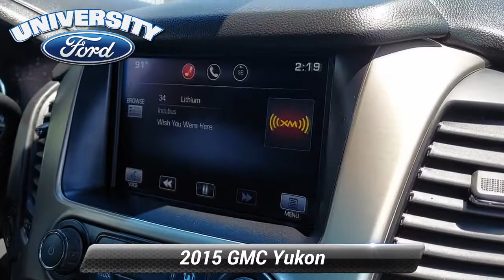Used 2015 GMC Yukon Denali, Durham, NC P38879A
Offering this 2015 GMC Yukon Onyx Black Denali with the following options:*br*LEATHER ** HEATED SEATS ** SUNROOF / MOONROOF ** NAVIGATION ** BLUETOOTH / HANDS FREE CELL PHONE ** REAR VIEW CAMERA ** HEADS-UP DISPLAY ** SMART KEY / PUSH BUTTON START ** REMOTE STARTER ** THIRD ROW SEATING ** PREMIUM WHEELS ** XENON HEADLIGHTS ** LUXURY PACKAGE ** PREMIUM PACKAGE ** REAR CLIMATE PACKAGE ** CONVENIENCE PACKAGE ** DRIVER ASSISTANCE PACKAGE ** PREMIUM SOUND ** FACTORY MANTENANCE UP TO DATE ** EXTENDED SERVICE CONTRACT AVAILABLE ** 4WD ** GOOD TIRES** GOOD BRAKES** 5 Auxiliary 12-volt Power Outlets Adaptive Cruise Control w/Front Automatic Braking Black Assist Steps w/Chrome Strip Bose Centerpoint Surround Sound 10 Speaker System Color-Keyed Heated Leather-Wrapped Steering Wheel Driver Alert Package Enhanced Safety Package Hands Free Power Liftgate Head-Up Display Inside Rear-View Auto-Dimming Mirror Integrated Trailer Brake Controller Interior Movement Sensor Magnetic Ride Control Suspension Package Memory Package Navigation System OnStar Basic Plan For 5 Years OnStar w/4G LTE Open Road Package Passive Entry System Power Rear Liftgate Power Second Row Bucket Seats Power Tilt & Telescopic Steering Column Power Tilt-Sliding Sunroof w/Express-Open/Close Power-Adjustable Pedals For Accelerator & Brake Preferred Equipment Group 5SA Premium Package Push Button Keyless Start Pwr Retractable Assist Steps w/Perimeter Lighting Rear Cross-Traffic Alert Rear Seat Blu-Ray/DVD Entertainment System Remote Keyless Entry Safety Alert Seat Self-Powered Horn Side Blind Zone Alert w/Lane Change Alert Universal Home Remote VAC Power Disc Brakes w/ESS Vehicle Inclination Sensor Wireless Charging.*br**br*Clean CARFAX.*br**br**br*Here at University Ford we offer Market Based Pricing. What that means for you: 1. Hassle-Free Experience 2. Faster Buying Process 3. Confidence in Not Overpaying and 4. We do the Research for you.

[RLVID:1836:c302a7e9f474abe4:a02fd59678237f6f:1]